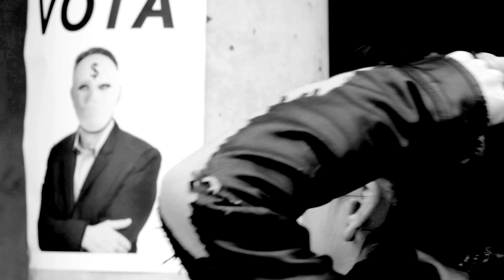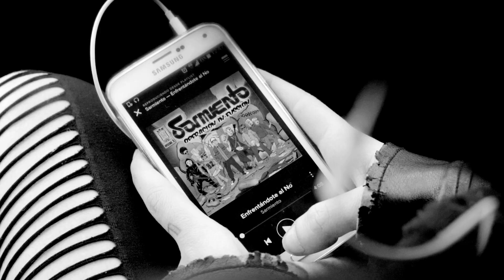Tuerka Sound - "Enfrentándote al NO" - Sarmiento